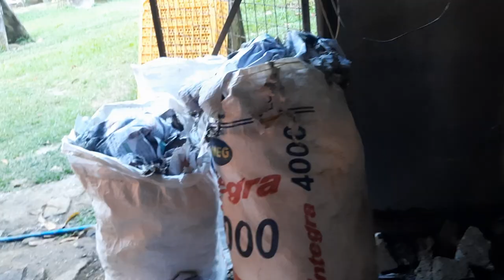randy hebron palahi